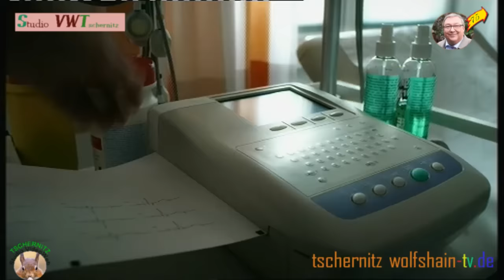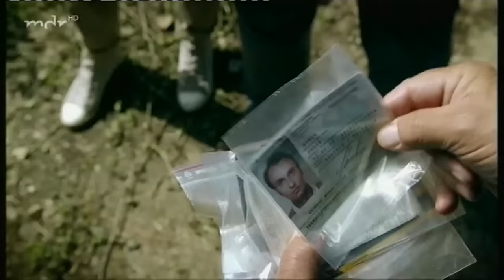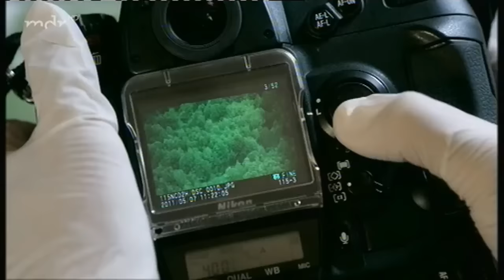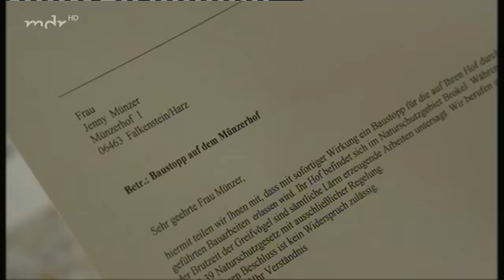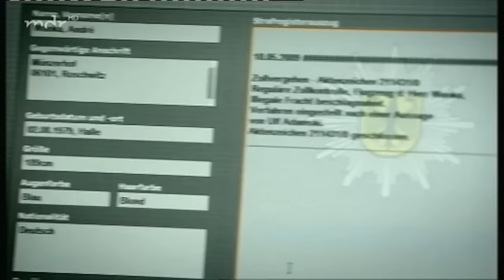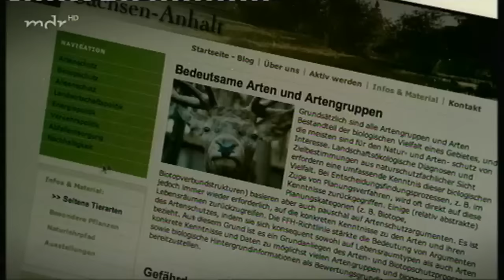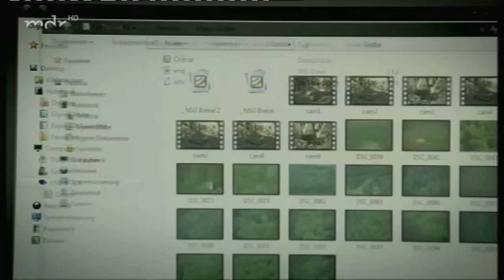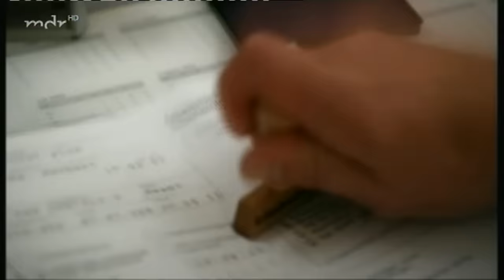Polizeiruf 110 Raubvögel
Folge 327 (90 Min.)

Wegen einer Schussverletzung schiebt Schmücke (Jaecki Schwarz) Innendienst und sieht den Kollegen Schneider (Wolfgang Winkler) und Lindner (Isabell Gerschke) bei der Arbeit zu. War der ermordete Pilot Wanka in schmutzige Geschäfte verwickelt? Kurzerhand spielt Schmücke auf Wankas Bauernhof den Urlauber… Das Tempo der Ermittlungen passt zum Rekonvaleszenten, nicht zum Krimi.
uf einem stillgelegten Industriegelände in Halle wird ein Mann tot aufgefunden. Den Spuren nach wurde er erschlagen. Der Fundort scheint allerdings nicht der Tatort zu sein. Die Identität des Toten ist schnell geklärt. Es handelt sich um André Wanka. Er wohnte zusammen mit seiner Lebensgefährtin, der Falknerin Jenny Münzer, auf einem alten Bauernhof. Wanka war als Pilot und Fluglehrer beschäftigt. In der Nacht seiner Ermordung hatte er angeblich den Auftrag für einen Transportflug. Doch Wanka ist in dieser Nacht nicht gestartet. Wer war der angebliche Auftraggeber und welche Fracht sollte Wanka fliegen?

Bei der Auswertung der Spuren entdeckt Rosamunde Weigand THC an der Kleidung des Toten. Doch Wanka hat selbst nie Drogen genommen. War er in den Handel mit Drogen verstrickt? Außerdem befindet sich an den Schuhen des Opfers Erde, die Spuren von Sprengstoff enthält. Ein Hinweis auf den möglichen Tatort? Wankas Wohnort liegt am Rande des Brekels, eines Naturschutzgebietes und früherer Truppenübungsplatz, von dem er bei seinem letzten Flug viele Fotos gemacht. Die Luftbilder zeigen jedoch nichts als Wald. Warum hat Wanka diese Fotos gemacht und gibt es einen Zusammenhang zwischen seiner Ermordung und dem, was Wanka offensichtlich beim Überflug des Brekels gesucht hat?

Schließlich taucht Maria, die Exfrau des Opfers, im Präsidium auf. Angeblich wollte Wanka seine Lebensgefährtin verlassen und wieder zu ihr zurückkommen. Ist enttäuschte Liebe oder Eifersucht das Motiv für den Mord?